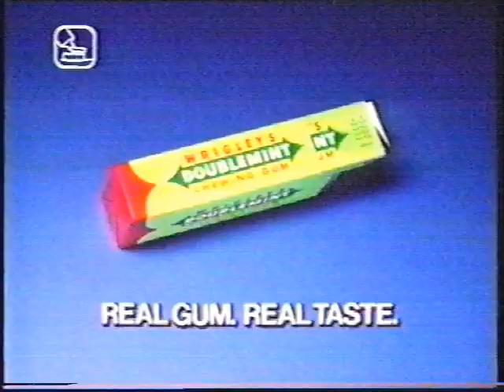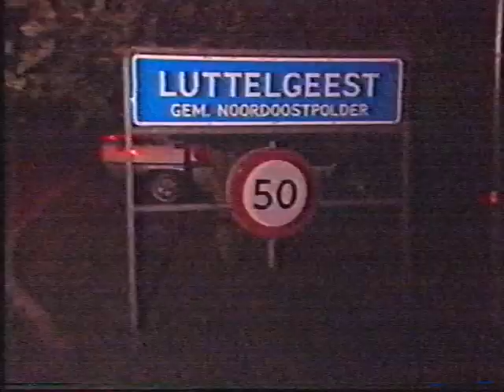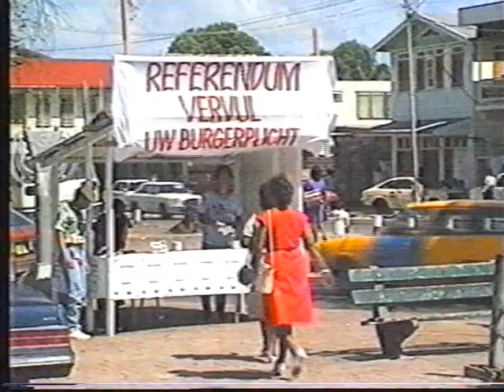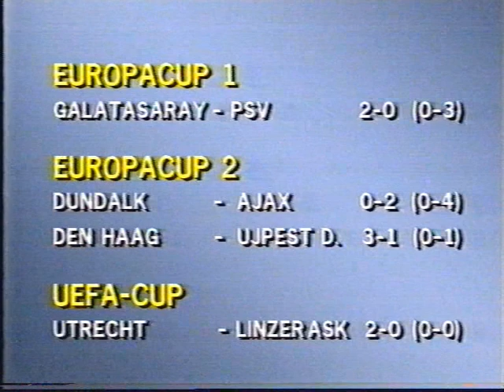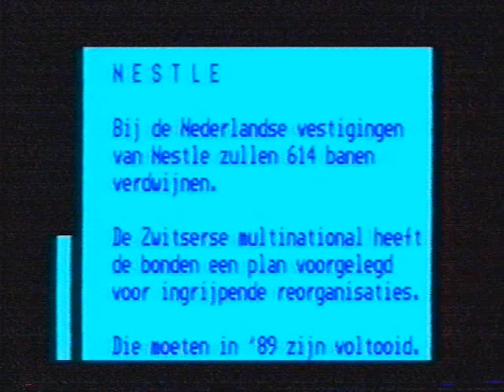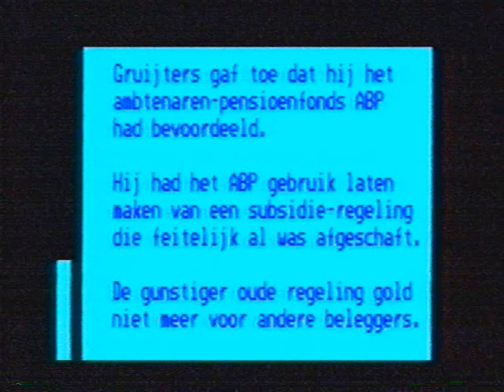Veronica closedown ster & journaal 1987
Veronica closedown ster & journaal en tot slot het nieuws voor doven.
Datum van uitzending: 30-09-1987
Omroepster: Renee Loeffen
Nieuwslezer: Elleke van Doorn
Bron: